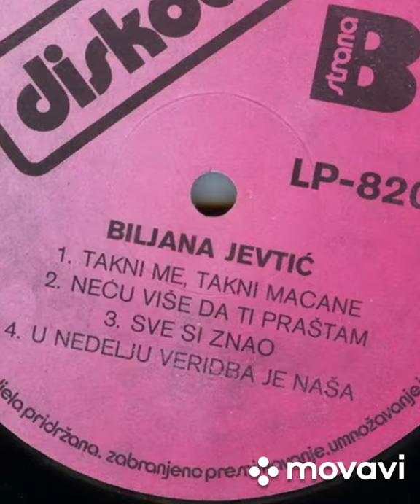Biljana Jevtić - Takni me takni